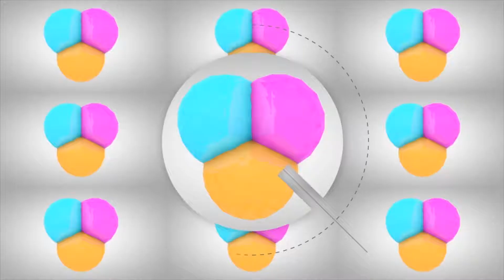揭秘刘谦咬硬币还原，困惑终于揭开（easy magic tricks）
魔术揭秘，铁环穿越绳子，刘谦骗了我10年的魔术终于揭秘
喜欢这个魔术的朋友点一个赞，留下你的评论，观众魔术飞哥频道
往期魔术揭秘:

魔术揭秘，刀片切割人体，360度没有破绽，背后原来这样做到的

舞台魔术揭秘
魔术揭秘
魔术教学
魔术解密
最新魔术
大型魔术
最新魔术
刘谦魔术
刘谦
魔术视频
magic revealed secrets
magic cards
magic the gathering cards
magic tricks with cards
magic online
magic the gathering online
magic card game
learn magic
magic app
card tricks
magic band
the magic house
magic video
magic words
penguin magic
magic school
magic potion
magic magic
magic downloader
magic music
mandic magic
how to magic
magic english
magic number
mentalism
magictcg
magico
ellusionist
magick
sleight of hand
magic tricks
magic the gathering
magic games
orlando magic
magic wand
magic city
the magicians